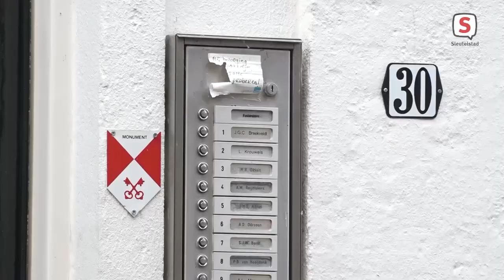Kamernood onder studenten in Leiden: VVD maakt zich zorgen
De VVD in Leiden maakt zich zorgen over de kamernood onder studenten. Het is een jaarlijks terugkerend thema omdat er niet snel genoeg kamers
bijgebouwd worden, maar er is nu meer aan de hand in Leiden zegt de VVD.
Het beleid dat particuliere huizen niet meer zomaar mogen worden opgedeeld in studentenkamers zorgt er volgens de VVD voor dat er nog veel minder aanbod dan normaal is.